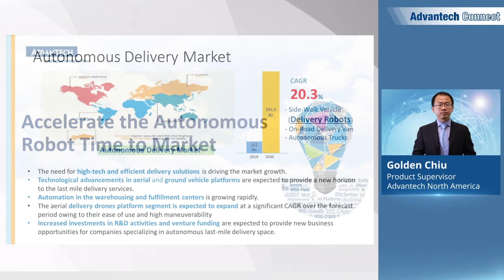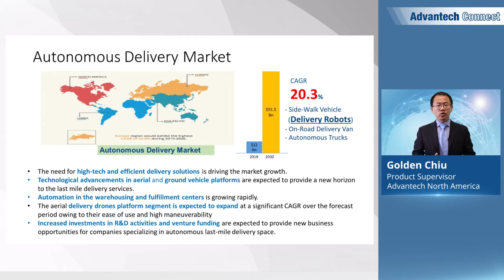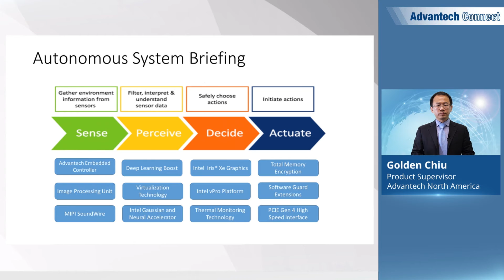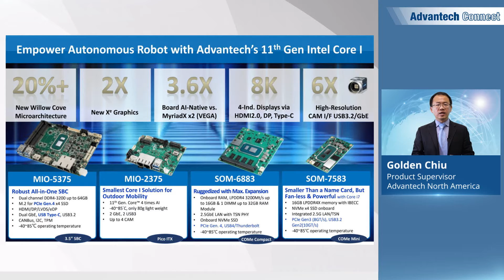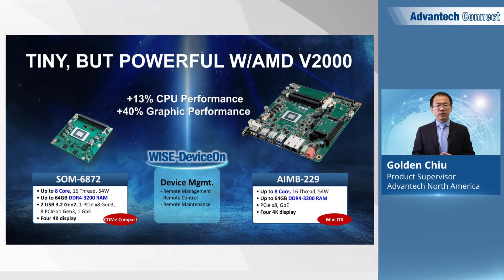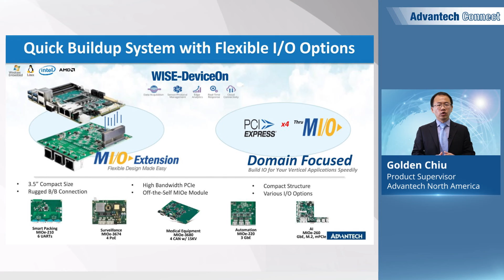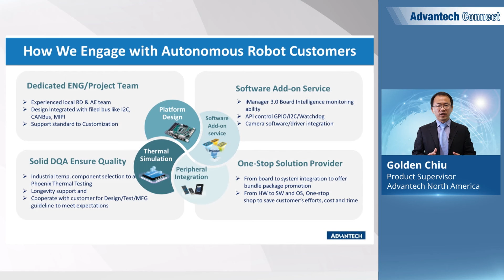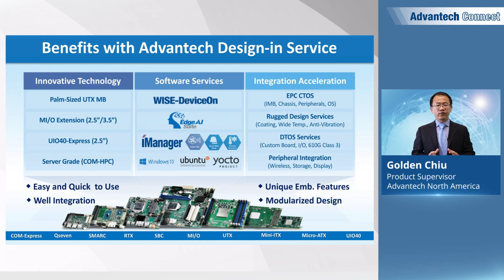Intelligence AI Accelerate the Time to Market for Autonomous Robots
Learn how Advantech meets the demands of autonomous robot applications